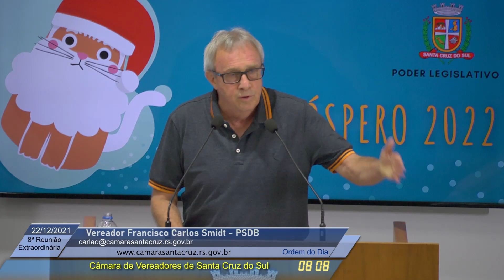8ª Reunião Extraordinária - 22/12/2021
8ª Reunião Extraordinária